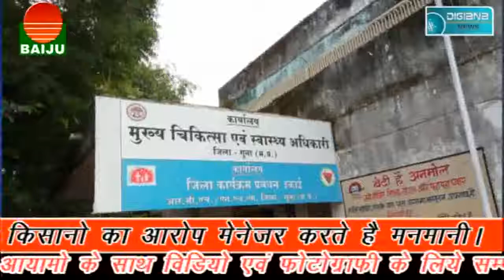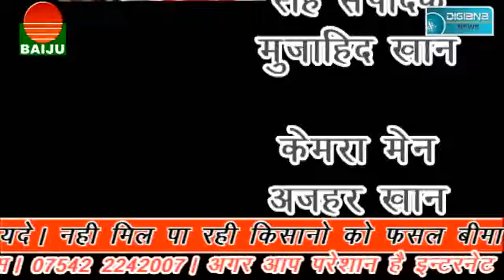फसल बीमा के लिए दर दर की ठोकरें खाता किसान....